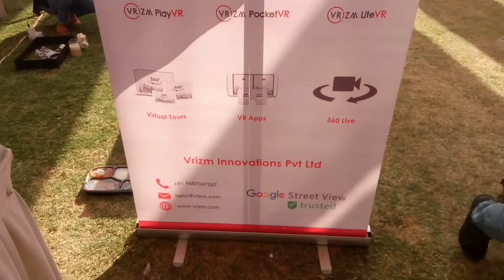MakerFest 2018 | Vrizm | Virtual Reality For Cloth Look and Size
MAKER FEST is an informal local event typically organized by volunteers/change makers like you and me. From once to several times a year, small groups of like minded people gather local volunteers in their own community (university, neighborhood, village, apartment complex) and celebrate the makers they know.

Maker Fest is the Indian continuation of Maker Faire hosted across America, Europe, Africa and Japan. Maker Faire, which launched in California in 2006, now hosts hundreds of thousands attendees. It is the amalgamation of festivals celebrating the innovators and an art show with booths for inventors, demonstrations, and workshops for attendees.

Stretching from every corner of India, Maker Fest is about developing a great maker community where people can learn and share about making. Creators, artists and hobbyist across the country are invited to present their contemporary applications of ideas using the vast ocean of art, science and technology. We welcome the entire maker community in India to come together to ideate, build and share.

Our vision is to catalyze innovation and entrepreneurship in India at the grassroots level. I’ve attended the California Maker Faire with my children for many years so I’ve seen the impact it can have. Maker Faires are filled with people like you and me who are just making things at home and when they get the chance to share their projects and find collaborators, great new products and companies emerge. We hope this will be the first of many events, and that Maker Fest will spread across India to showcase makers, tinkerers, and do-ers of every stripe.
– Asha Jadeja

Makerfest founder, Visionary, Entrepreneur, Venture Capitalist, Philanthropist